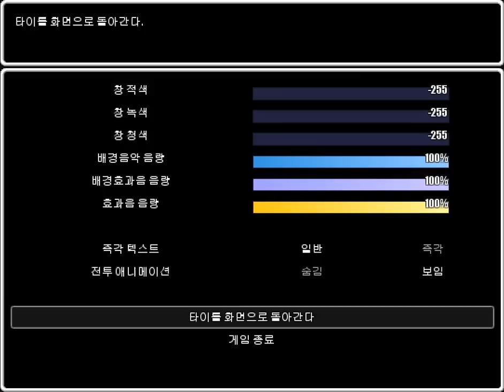세계는 멸망을 향해, 나는 희망을 향해...「LISA(리사)」Part-2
2번째 파트입니다!
멸망해가는 이 세계를 탐험해나가는 주인공.
이 세계는 얼마나 아수라장이 되어있는가.
얼마나 망가져 있다는 것인가...
부디 즐겁게 시청해주세요!